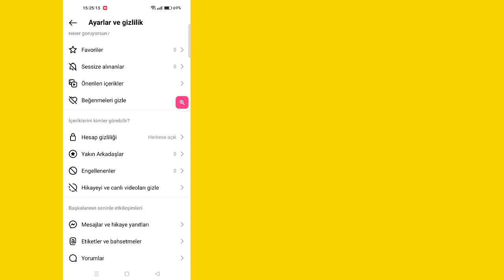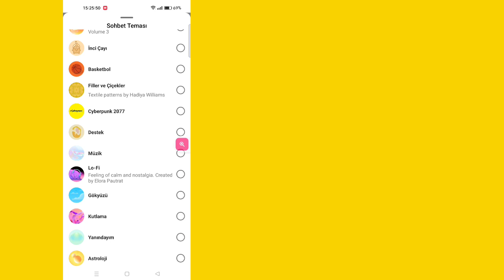Instagram'da Sohbet Teması Nasıl Değiştirilir (2023)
Bugün size Instagram'da Sohbet Temasını Nasıl Değiştireceğinizi göstereceğim. Instagram'da Sohbet Temasını Nasıl Değiştireceğinizi öğrenmek için bu videoyu izleyin.

Instagram'da Sohbet Temasını Nasıl Değiştireceğinizi Öğrenin

Instagram sohbetiniz için bir tema seçin

Akış'ın sağ üst kısmındaki veya simgesine dokunun.

Sohbetler listenizden bir sohbete dokunun.

En üstteki sohbet adına ve ardından Tema'ya dokunun.

Bir sohbet temasına dokunun. Sohbetiniz otomatik olarak seçtiğiniz temaya geçecektir.